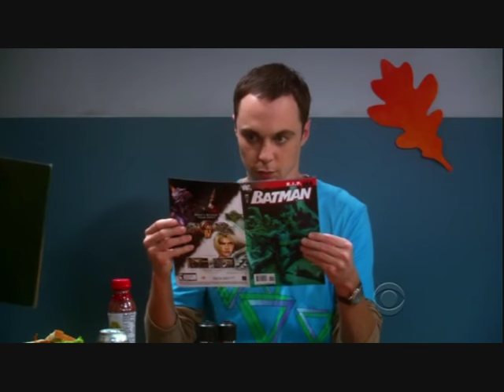The Big Bang Theory - Sheldon never again!!!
The Big Bang Theory - Sheldon Nowitzki Theorem never again